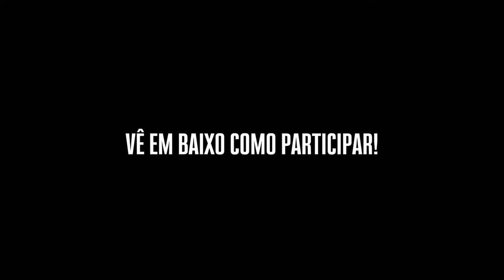Promo | Sporting Canon Experience - Futsal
Vídeo de promoção ao evento Sporting Canon Experience, em futsal no Pavilhão João Rocha.

// Camera e Edição
_2020